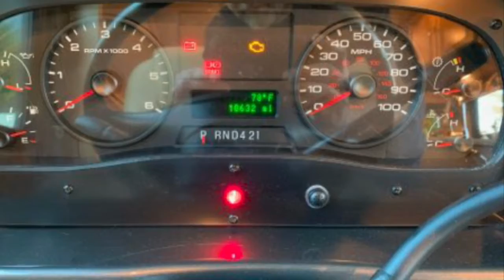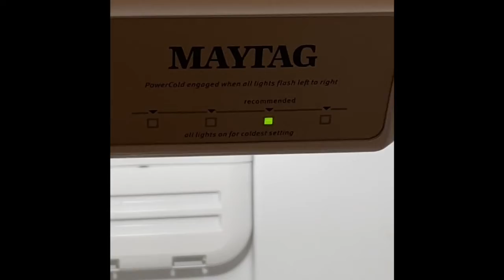2018 Tiffin Motorhomes ALLEGRO OPEN ROAD in Waxhaw NC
2018 Tiffin Motorhomes ALLEGRO OPEN ROAD in Waxhaw NC for sale on rvtrader.com